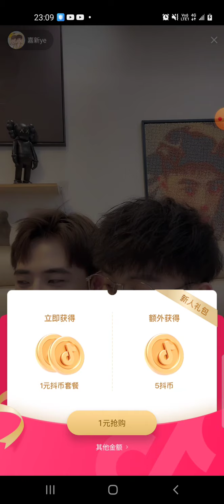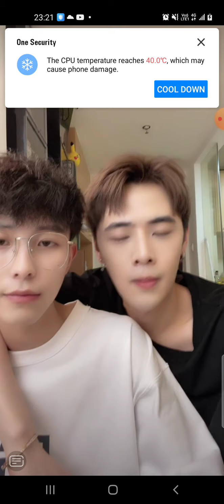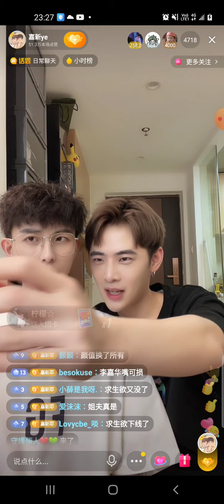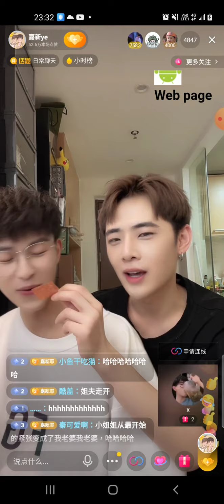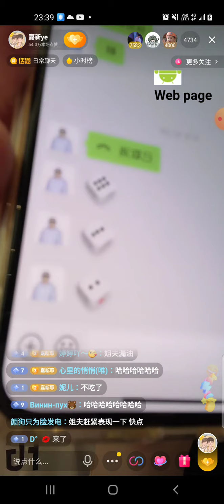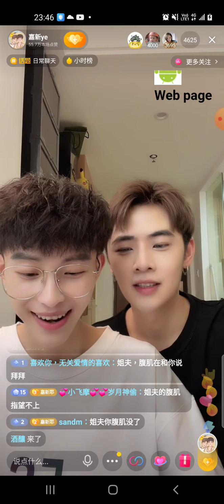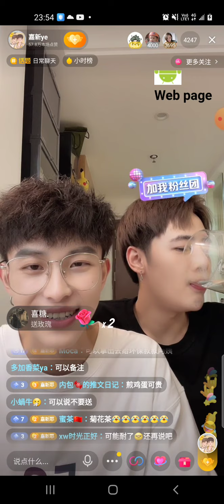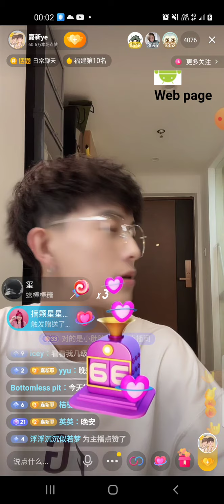[180621] Li jiahua&Lai jiaxin live douyin part 4